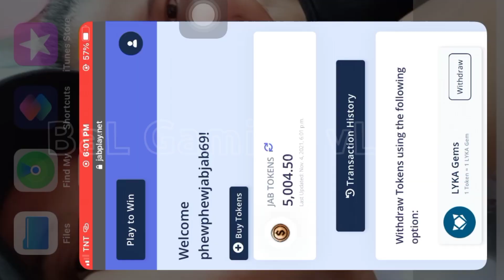#79 1000 PUHUNAN! | EASY GEMS | JABPLAY